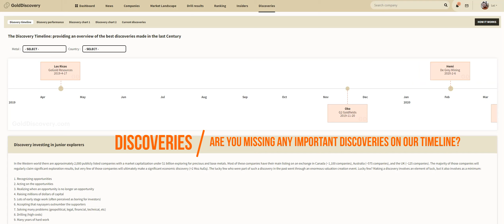Discovery Timeline | Any missing discoveries?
GoldDiscovery.com 's Discovery Timeline gives you a snapshot of many significant discoveries. Are you missing any discovery of interest, let us know and we will add it within 1 day!